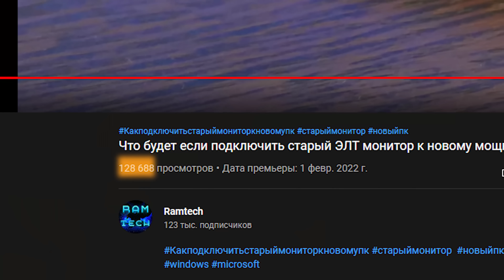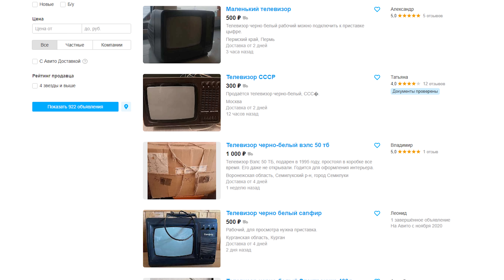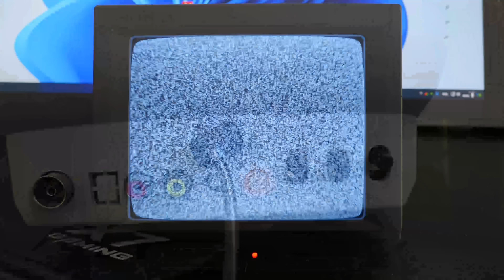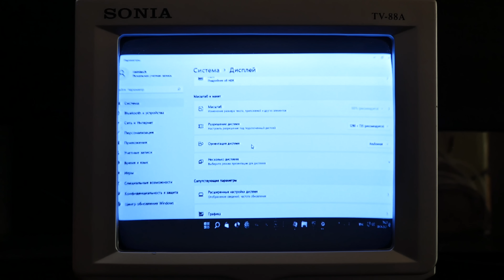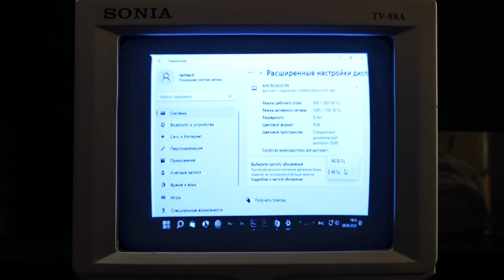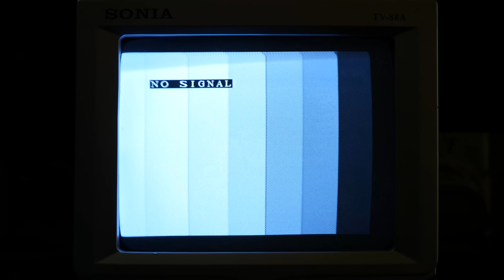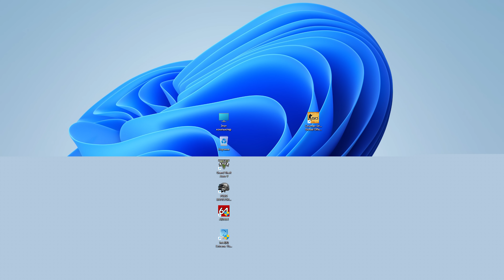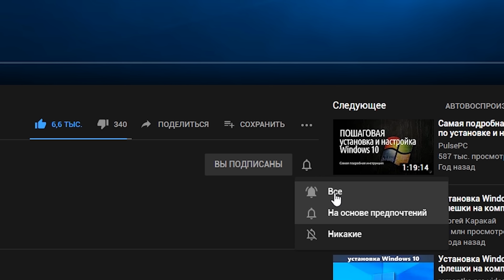Что будет если подключить старый ЧЕРНО-БЕЛЫЙ телевизор к новому ПК?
Что будет если подключить старый черно-белый телевизор к новому ПК? Я обещал снять продолжение предыдущего ролика и подключить старый черно-белый телевизор к новому современному компьютеру. Оказалось, что не так уж и просто найти старый черно-белый телевизор, их практически нет в продаже. Однако, один мне все же удалось найти, это старый черно-белый кинескопный (ЭЛТ) телевизор времен СССР под названием SONIA TV-88A. В этом видео, я попробую его подключить к современному ПК.